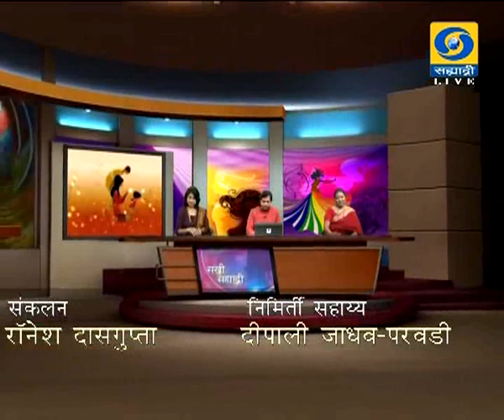जाणता राजा थेट प्रसारण सखी सह्याद्रीमध्ये 19.02.2019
डॉ. अनघा राणे, सहा. प्राध्यापक के. एन. अग्रवाल कॉलेज, मुंबई आणि स्वप्निल पवार, गड - किल्ले अभ्यासक यांचा जाणता राजा हा विशेष कार्यक्रम निर्माता - सुरेंद्र पाटील सखी सह्याद्रीमध्ये १९ फेब्रुवारी २०१९ रोजी थेट प्रसारण झाले... आपण जरुर पहा हा व्हिडिओ. सखी सह्याद्री...
DD Sahyadri
Doordarshan Mumbai
Sahyadri Marathi
Show : सखी सह्याद्री (Live) (१९ फेब्रुवारी २०१९)
Subject : ' जाणता राजा. '
Participant : डॉ. अनघा राणे, सहा. प्राध्यापक के. एन. अग्रवाल कॉलेज, मुंबई
स्वप्निल पवार, गड - किल्ले अभ्यासक
Anchor : रश्मी आमडेकर
Social Media Operator : वनिता राऊत - मांजरेकर
Producer : सुरेंद्र पाटील